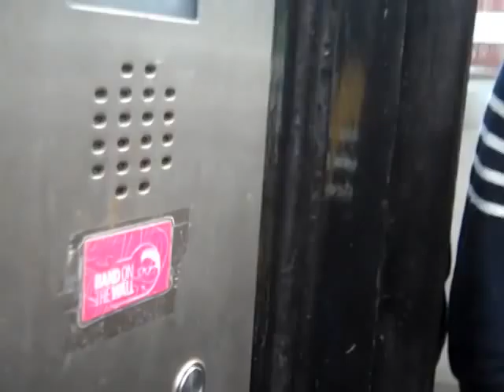Neil Cowley Trio: Manchester 6th May 2010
Neil Cowley Trio in Manchester 6th may 2010. Part of the Video Tour blog for Jazzfm